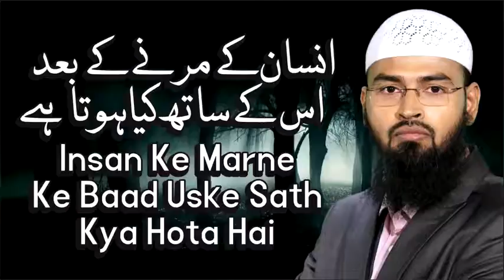Insan ke marne me baad uske sath kya hota hai by @Adv. Faiz syed | life after death | malkul maut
Advocate faiz syed bayan
Islamic Bayans 2020

58 9:46